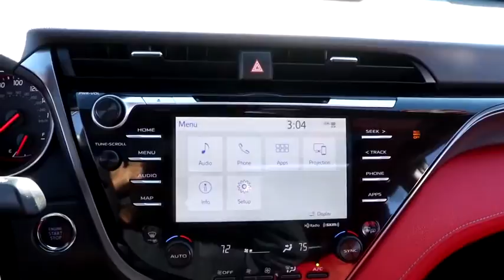2020 Toyota Camry Chicago, Oak Lawn, Calumet city, Orland Park, Matteson, IL 201007A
Celestial Silver Metallic Used 2020 Toyota Camry available in Chicago, Illinois at Toyota on Western. Servicing the Oak Lawn, Calumet city, Orland Park, Matteson, IL area.

6941 South Western Ave.

Boasts 34 Highway MPG and 25 City MPG! This Toyota Camry boasts a Regular Unleaded I-4 2.5 L/152 engine powering this Automatic transmission. REAR BUMPER APPLIQUE (BLACK), PANORAMIC ROOF -inc: sunroof and moonroof, MUDGUARDS.* This Toyota Camry Features the Following Options *COLD WEATHER PACKAGE -inc: Heated Steering Wheel, ALL-WEATHER FLOOR LINER PACKAGE -inc: all-weather floor liners and cargo tray , DOOR EDGE GUARDS, Window Grid And Roof Mount Antenna, Wheels: 8.0J x 19 Black Machined-Finish Alloy, Variable Intermittent Wipers, Valet Function, Trunk Rear Cargo Access, Trip Computer, Transmission: 8-Speed Direct Shift ECT-i Automatic -inc: sequential shift mode and paddle shifters.* Stop By Today *Test drive this must-see, must-drive, must-own beauty today at Toyota On Western, 6941 S Western Ave, Chicago, IL 60636.